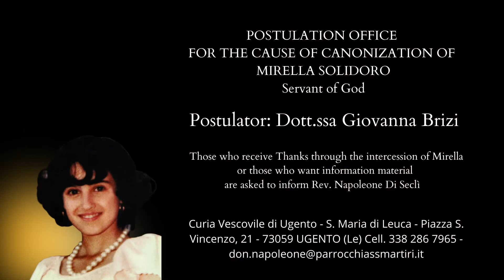The life of Mirella Solidoro 🇬🇧